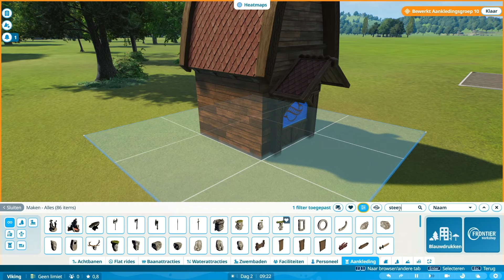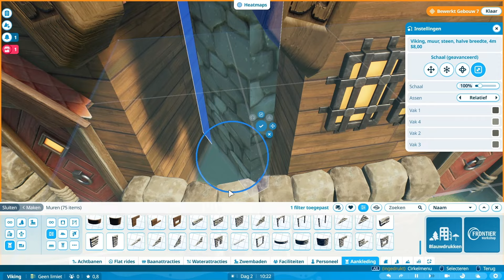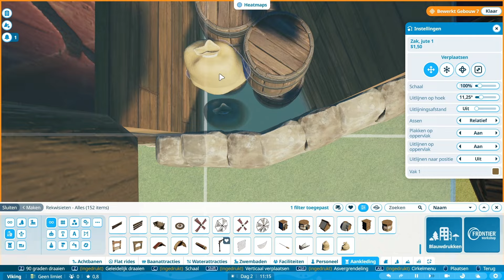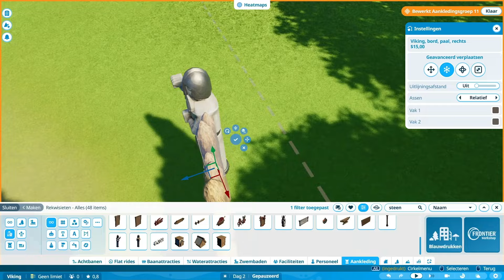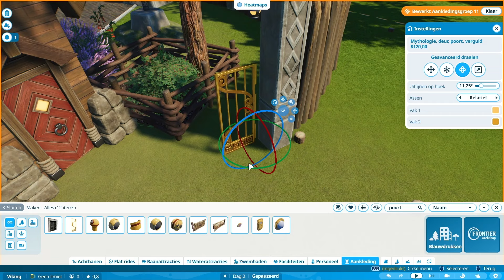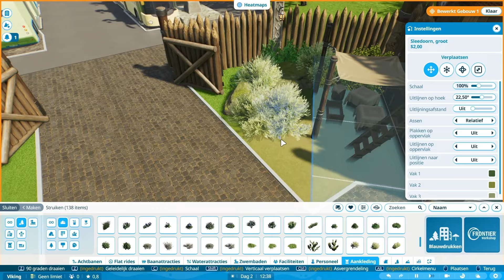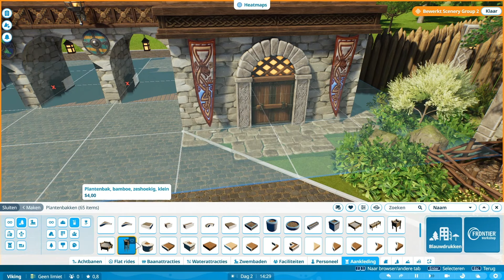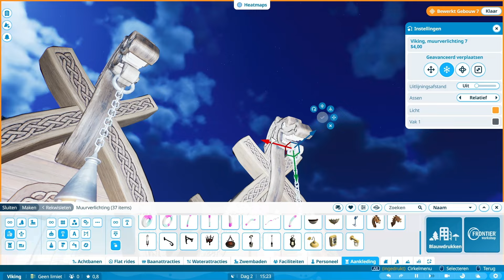Planet Coaster 2 - Pixelheim 🇳🇴🪵 [speedbuild ep. 2: ticket booth]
Let's play Planet Coaster 2! Thank you Frontier for the early access. In this episode you can see how I made the ticket booths and further decorated the entrance.

★ TIMELINE ★
00:00 overview
00:24 building ticket booths
04:35 adding decorations
07:04 fence and access gate
11:50 fake staff entrance
13:32 prebuilt toilet building
15:18 group entrance
17:29 prebuilt vending machine building
19:00 adding foliage
20:20 lighting
21:26 outro

★ PIXELHEIM ★
By combining my creations with the great blueprints of Frontier, I was able to build a mini park in a weekend. The perfect way to learn all the ins and outs of Planet Coaster 2. In this speedbuild series you can see how I made Pixelheim, a viking inspired mini park.

★ MUSIC ★
The Light in Us Now - J.J. Ipsen